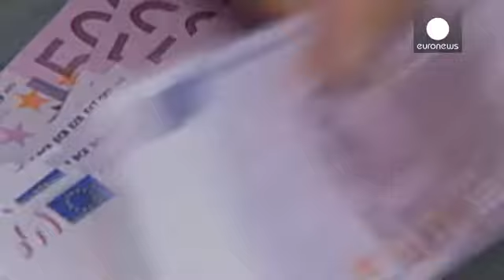ECB hopes to boost bank confidence with tougher health tests - economy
The European Central Bank has promised tough testing times for the eurozone's top lenders to make...

The European Central Bank has promised tough testing times for the eurozone's top lenders to make sure they can withstand any future economic shocks.

ECB President Mario Draghi said it was expected the "assessment will strengthen private sector confidence in the soundness of euro area banks and in the quality of their balance sheets".

A total of 128 financial institutions will be scrutinised over the next year, that is about 85 percent of the currency bloc's banking system.

The stress testing is designed to discover any risks hidden in bank's balance sheets - such as loans that are not likely to be paid back - so they can raise extra capital and cover that.

It will use tougher new measures set out by Europe's regulator - the European Banking Authority (EBA).

The EBA's definition of non-performing loans as those more than 90 days overdue.

Some analysts said if that review is too strict and reveals unexpectedly large problems with some lenders it could undermine the very confidence it is intended to bolster.